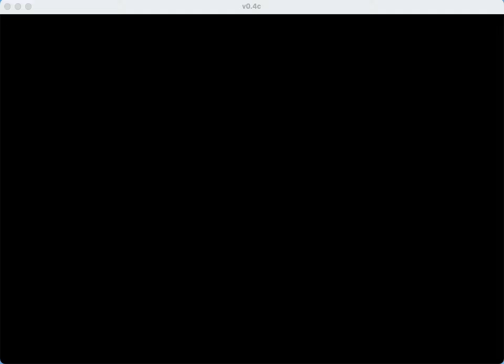Battle Engine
Project I've been working on for 4 years, Today is it's birthday so to celebrate I'm posting this.
Probably will post more when there's something to show for it